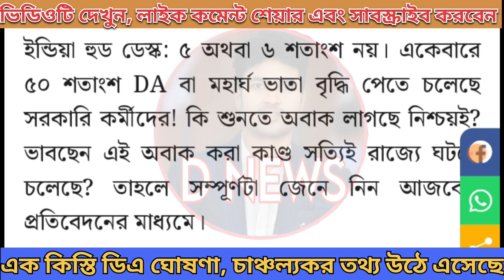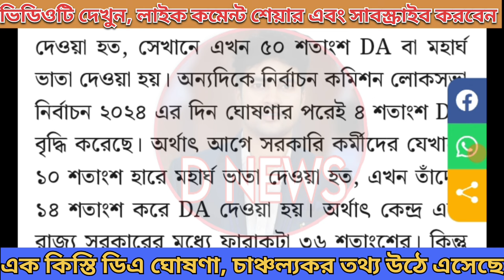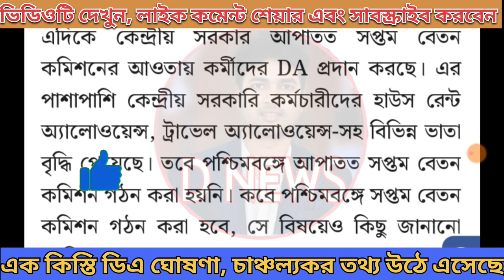পেনশন বন্ধ করে কিস্তিতে ডিএ চালু, ডিএ মামলা তুলে দিল মমতা | 30% Da is implement for govt employee